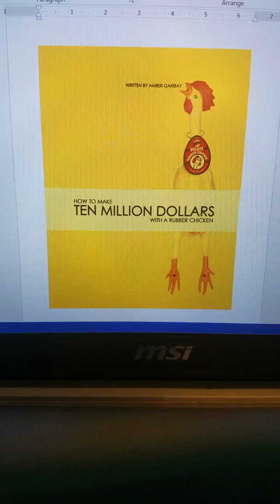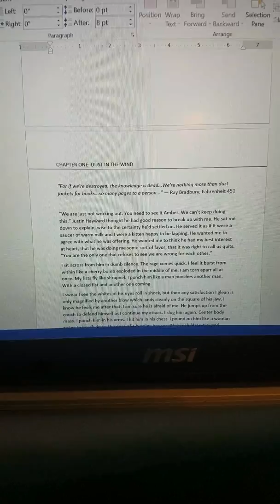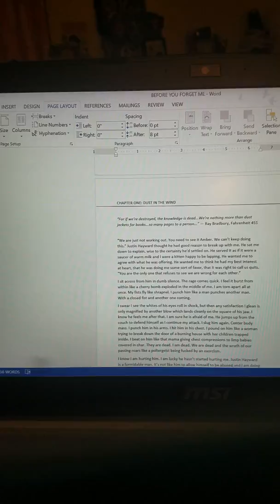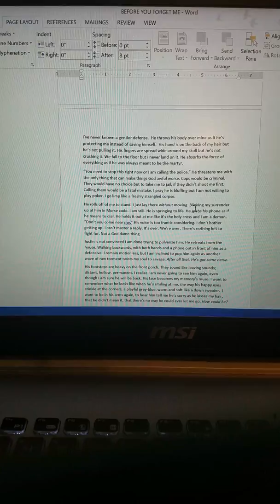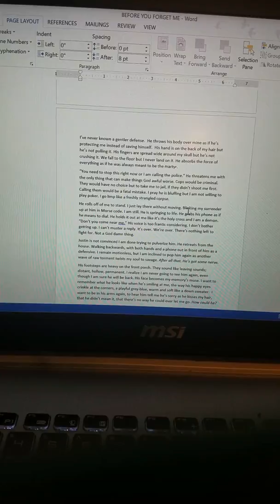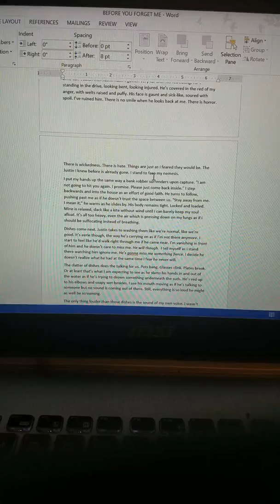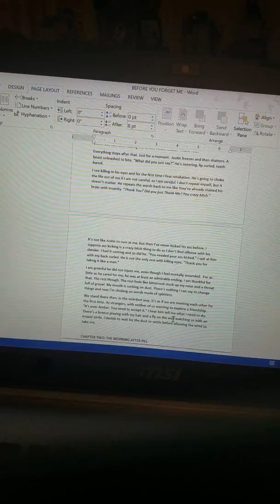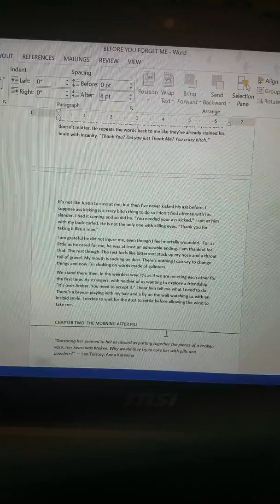Chapter One: DUST IN THE WIND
Read and written by Amber Garibay. How To Make Ten Million Dollars With A Rubber Chicken